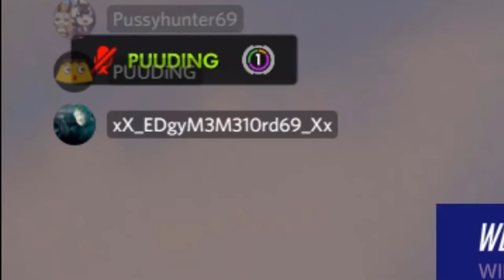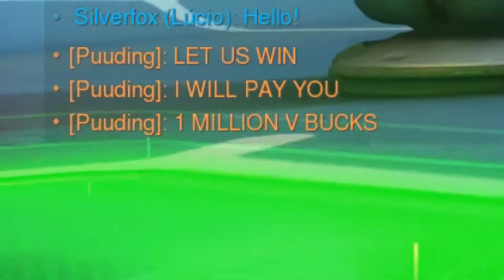Lucioball Trolling (Overwatch Summer Games) (Funny Moments)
In this episode, Justin, Brandon and I go on overwatch and play a special summer gamemode called Lucioball. We troll the enemy team with emotes and stuff. We had a great time and here are some funny moments we want to share with you guys!

Original Music - Puuding currently does not have any original singles or albums.